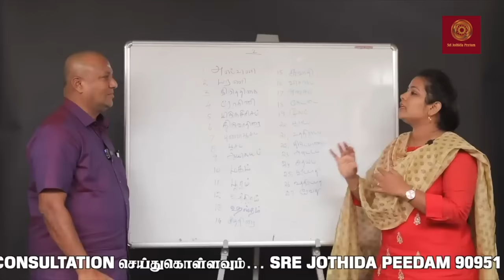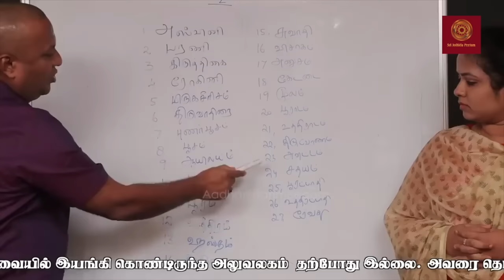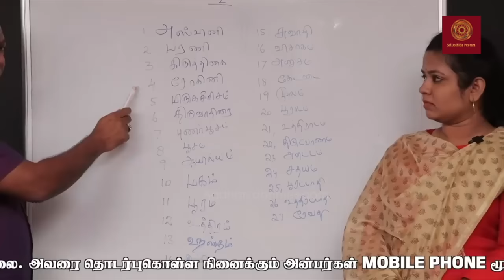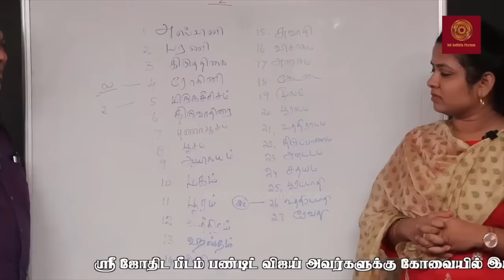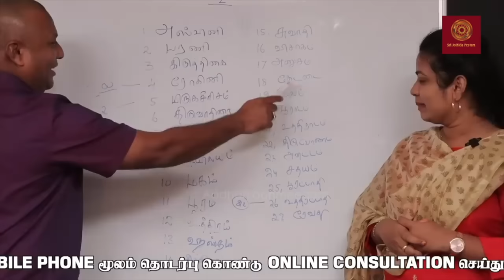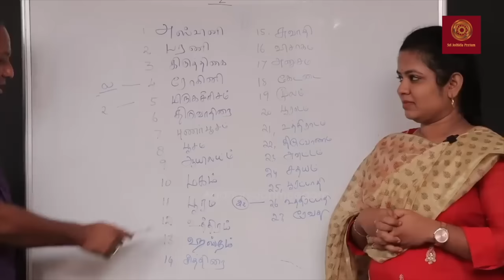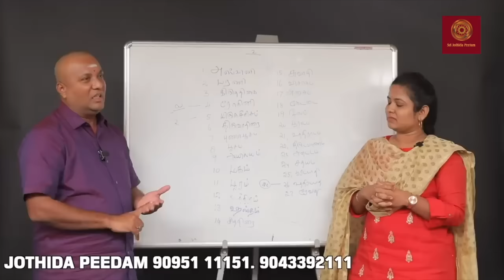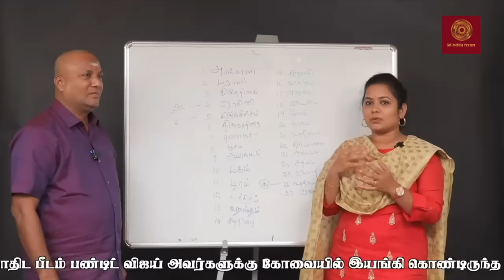நீங்கள் ஆண்டியாக வேண்டுமா? | Covai Pandit Vijay